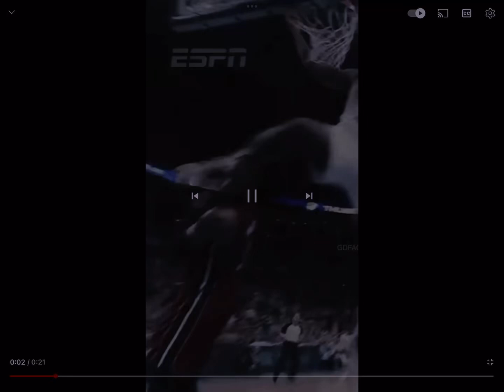Wade￼ going crazy